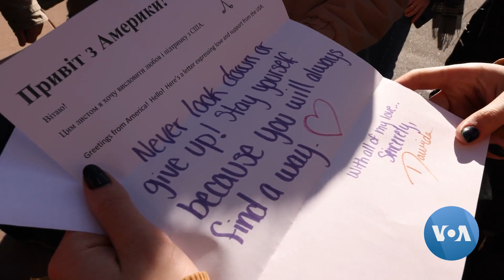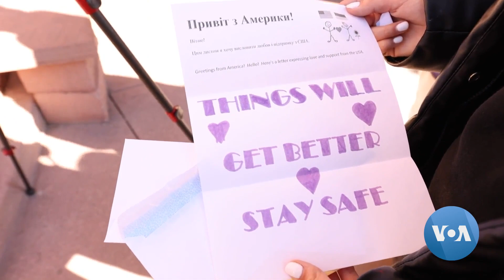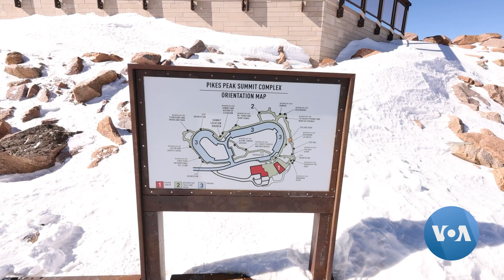Children of Ukrainian War Heroes Visit Colorado | VOANews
Fourteen children of injured or fallen Ukrainian war heroes got a chance to spend two weeks of vacation in Denver, Colorado, thanks to local volunteers from this U.S. state. Svitlana Prystynska has the story, narrated by Anna Rice. Camera: Volodymyr Petryniv.